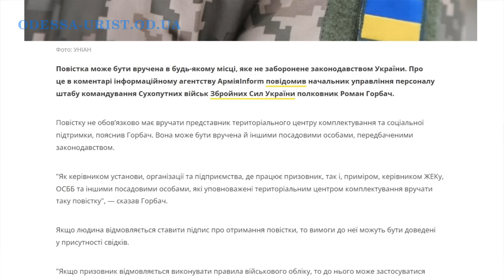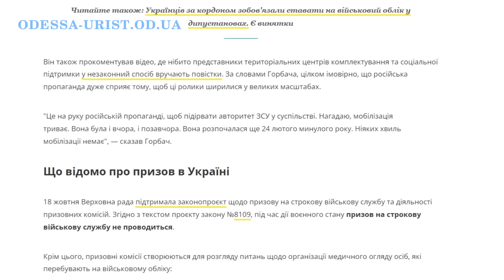Новое разъяснение от Генштаба по повесткам и мобилизации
Хотите получить консультацию юриста (адвоката), новое разъяснение от Генштаба по повесткам и мобилизации, смотрите мое видео.